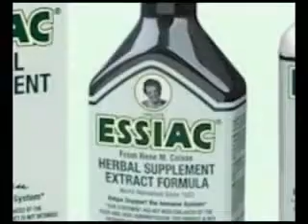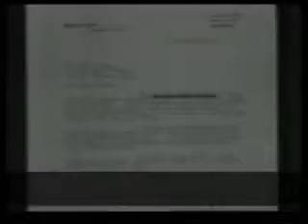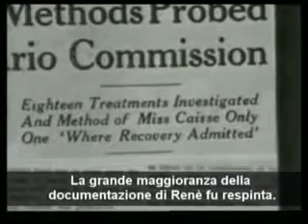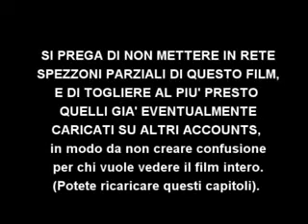Le cure pribite 4di14